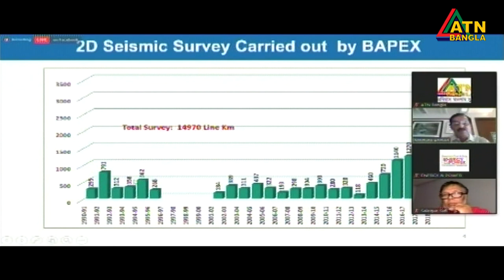রাষ্ট্রীয় তেল-গ্যাস অনুসন্ধানকারী কোম্পানী বাপেক্স যোগ্যতার প্রমাণ দিতে পারে নাই